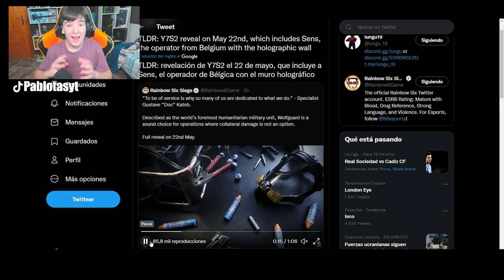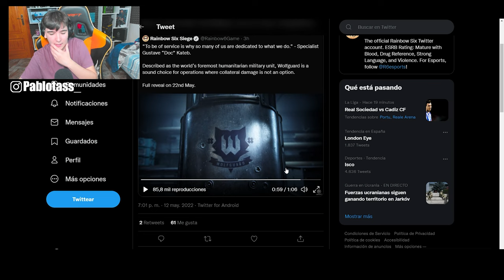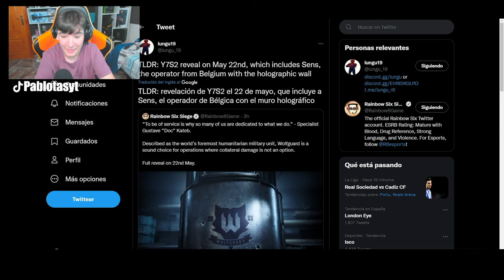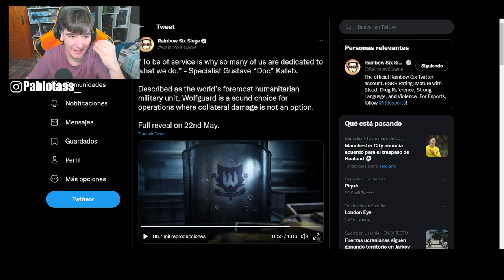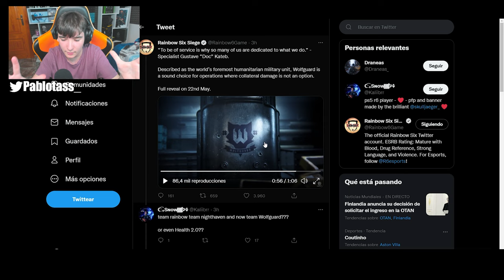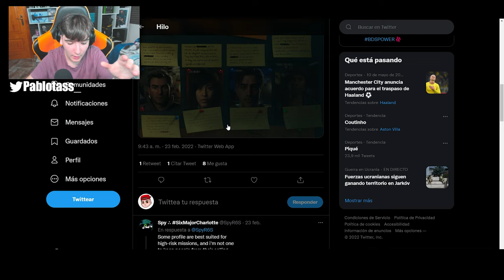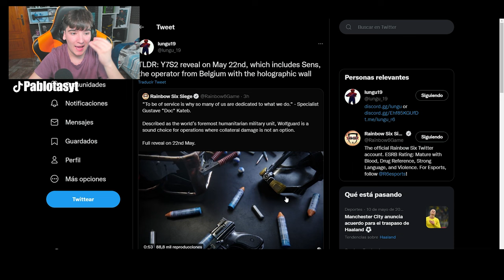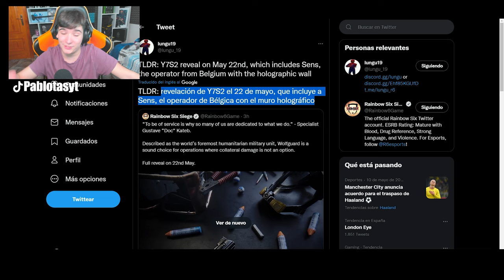FECHA REVELACION de la NUEVA TEMPORADA de RAINBOW SIX SIEGE | Pablotas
⏩En este Gameplay de Rainbow six siege en Demon Veil: FECHA REVELACION de NUEVA TEMPORADA

► ¡Sígueme!